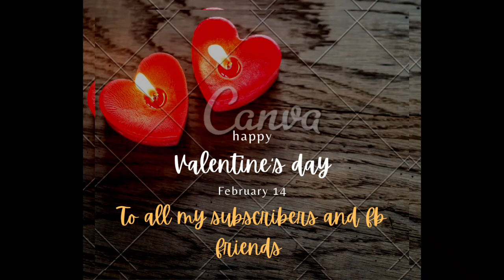Nette G. Blogs : How I Made my Upo extra Special